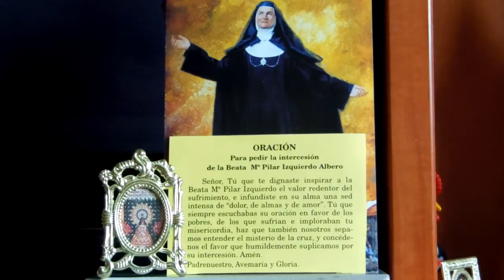Novena Milagrosa Beata Madre Maria Pilar Izquierdo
Novena Milagrosa a la Beata Madre Maria Pilar izquierdo